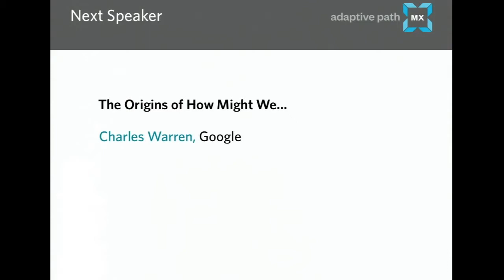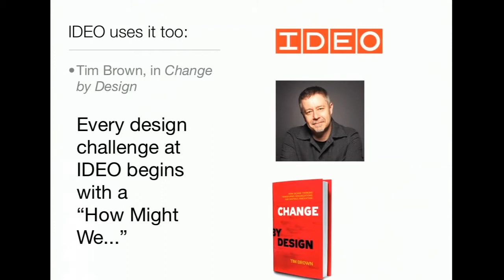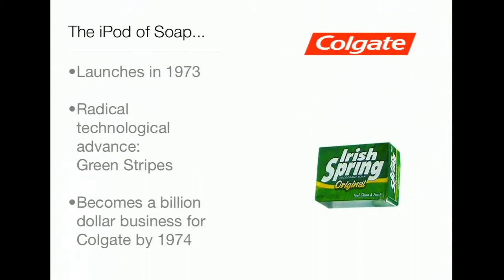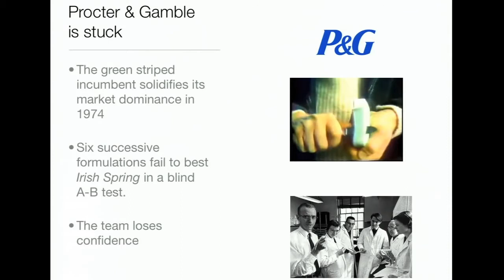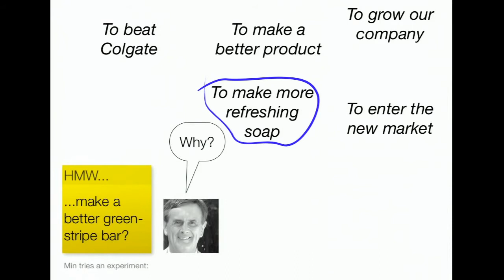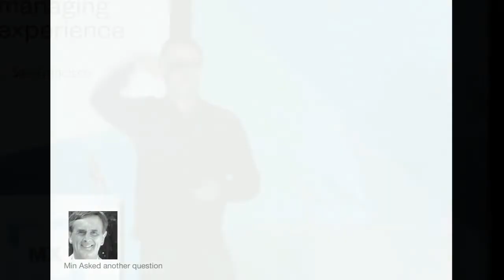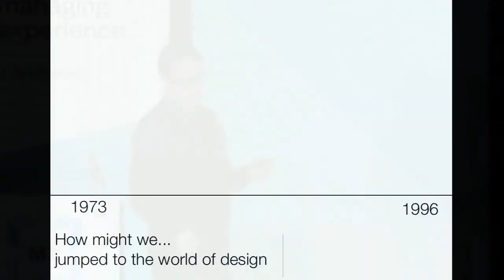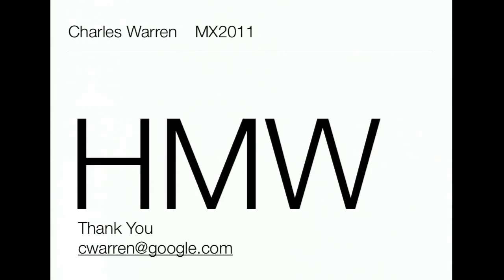How Might We – Charles Warren